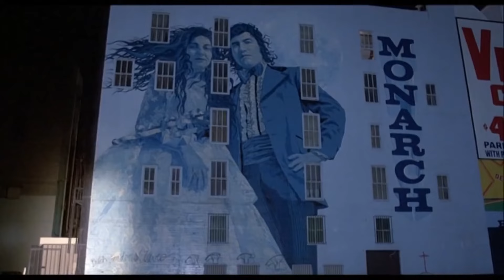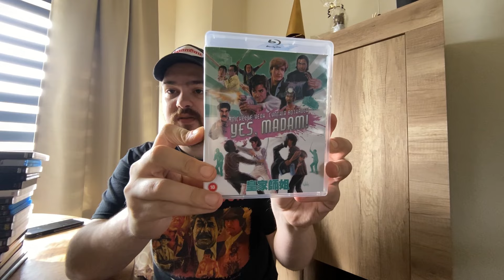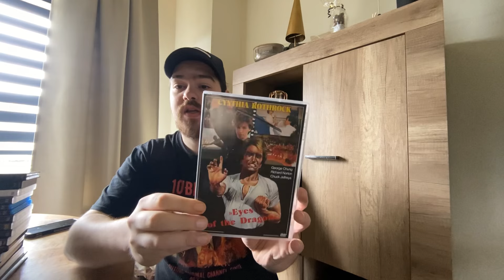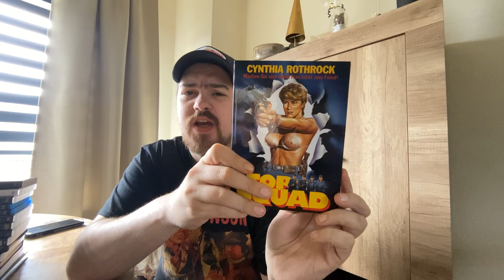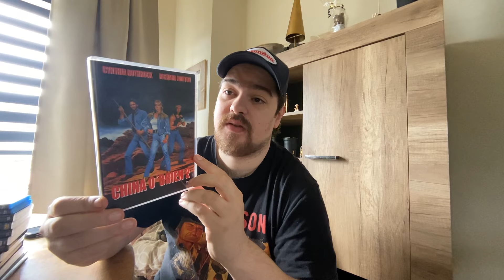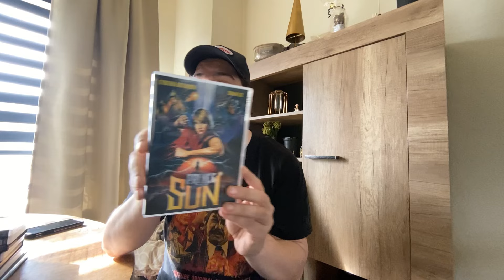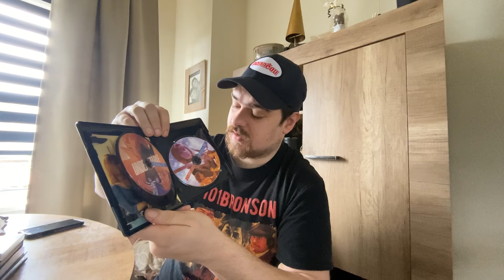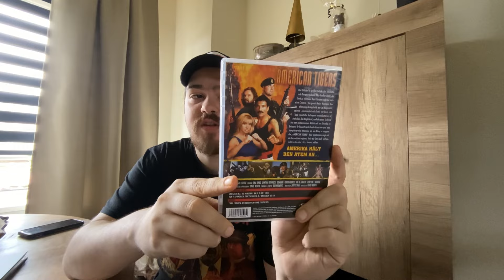Cynthia Rothrock- my collection & tribute to the queen of martial arts 👑🥋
In honor of the queen’s 67th Birthday recently I’ll show my collection of her movies & a tribute in this video.